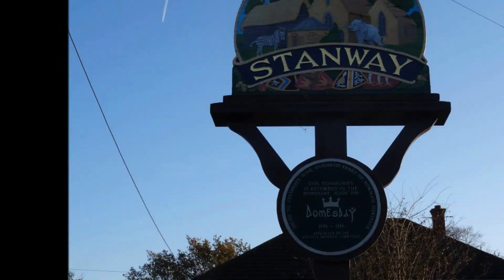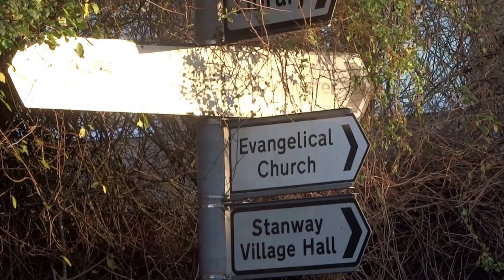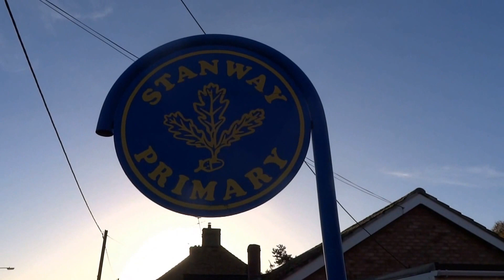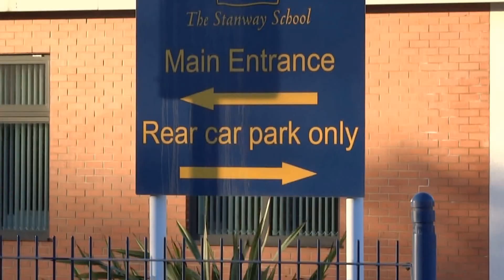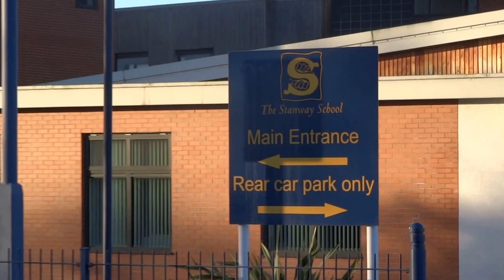STANWAY NOVEMBER 2015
A bicycle ride round Stanway, Essex.